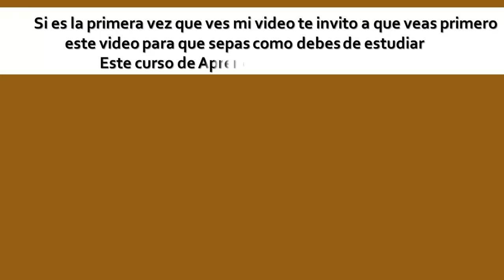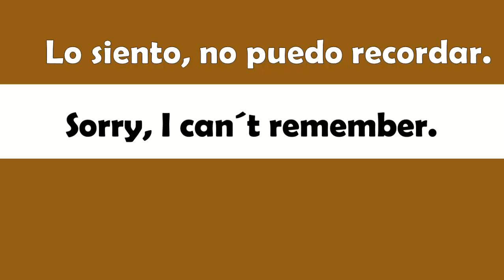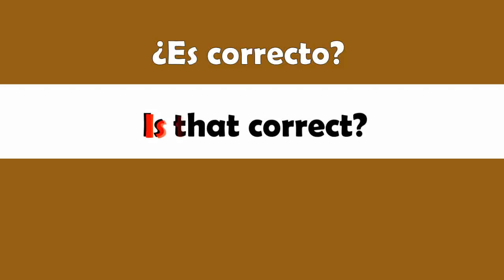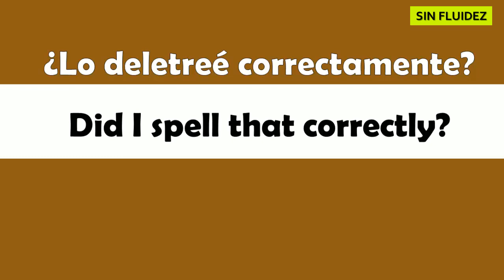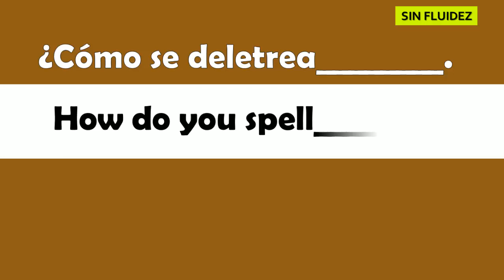⏳APRENDE INGLÉS /LEARN ENGLISH ¡ APROVECHA EL TIEMPO!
👉APRENDER INGLÉS
►SI ERES NUEVO EN MI CANAL AQUÍ TE DEJO EL LINK DE LA PRIMERA
CLASE DE ESTE CURSO DE APRENDE INGLÉS HABLANDO:
►HOLA SOY LA MAESTRA MARÍA OROZCO BIENVENIDO A ESTE CURSO
DE APRENDER INGLÉS.
►SI EN TU  BÚSQUEDA EN YOU TUBE HAS  BUSCADO:
 ►APRENDER INGLÉS
►APRENDER INGLES RÁPIDO
►COMO ESCUCHAR INGLES
►APRENDER INGLES ESCUCHANDO
►QUIERO APRENDER INGLES
►COMO APRENDER INGLES RÁPIDO
►INGLES GRATIS
►CLASES DE INGLES
►CURSOS PARA APRENDER INGLES
►INGLES PARA PRINCIPIANTES
►FRASES EN INGLES
►INGLES BÁSICO
👉¡NO BUSQUE MÁS!
►EN MI CANAL ENCONTRARAS LA RESPUESTA A ESTO Y A MUCHAS COSAS MAS.